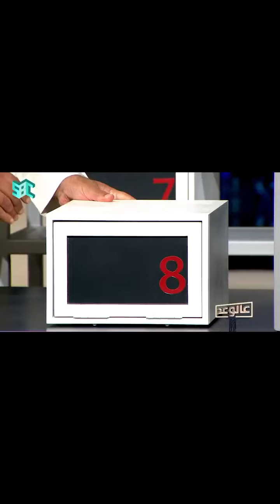عالوعد | هل استطاع أحمد العونان خداع وعد في "من الصادق"؟